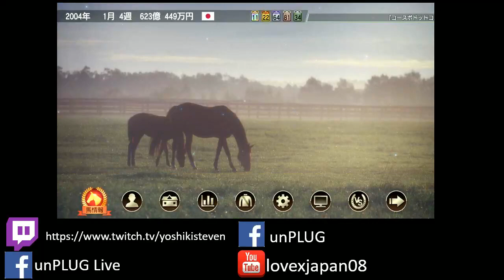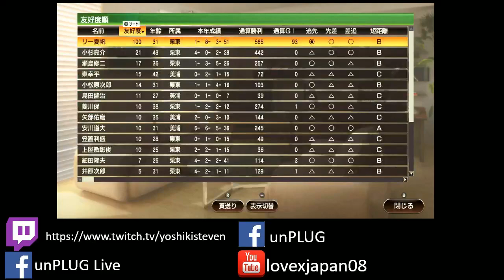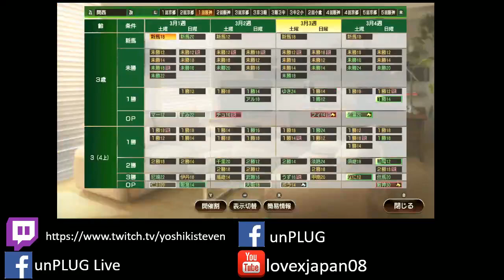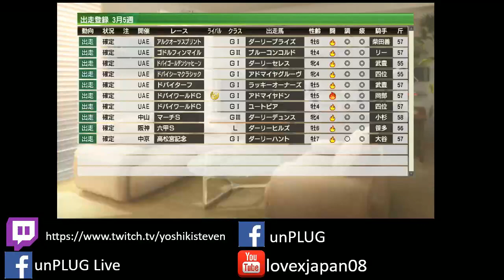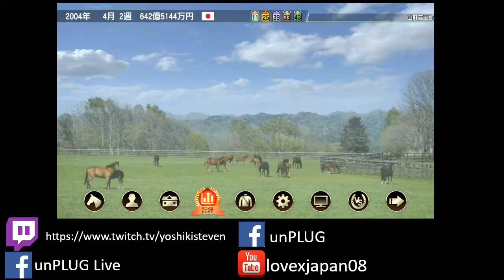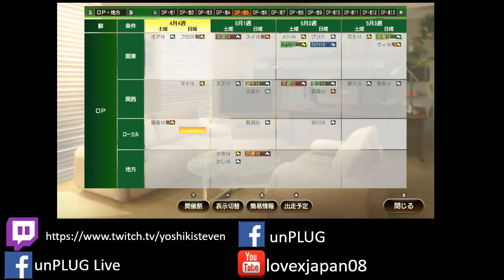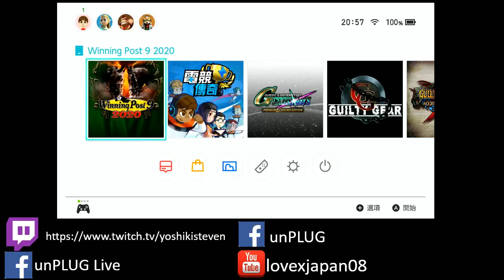unPLUG Live Winning Post 9 2020 潮汕精英登場 (28) 13/4/20